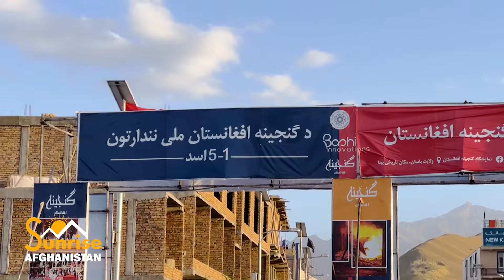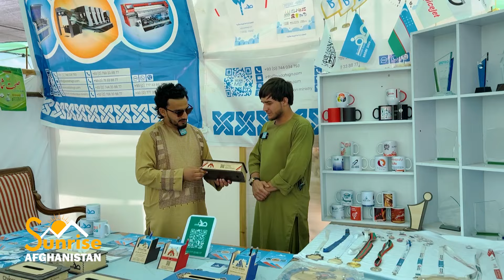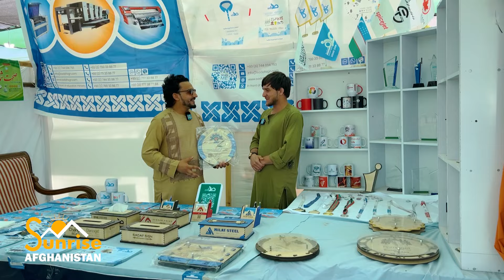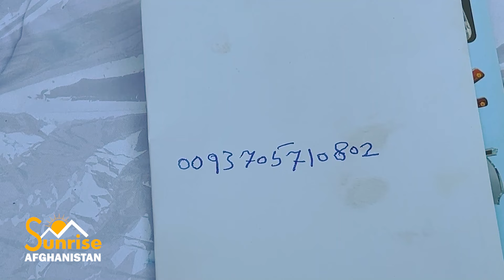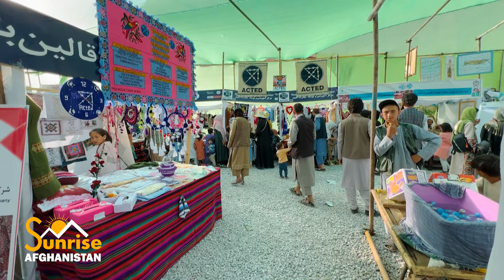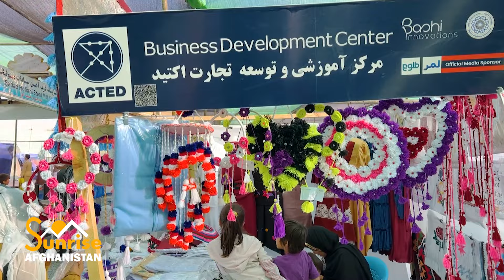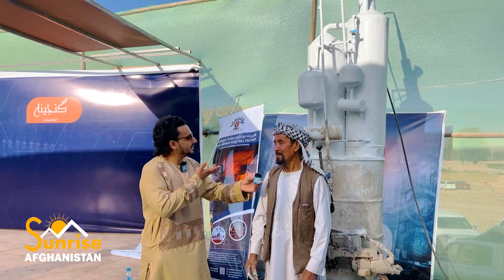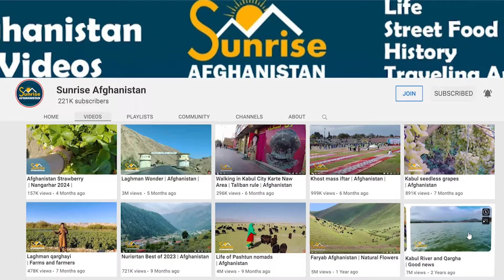Ganjina Exhibition | Bamiyan Afghanistan | د بامیان ملي نندارتون یا نمایشگاه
In this show, Sabawoon Momand has gone to the national exhibition in Bamiyan province of Afghanistan
An exhibition about Afghanistan's industrial products and productions has started here

په دې خپرونه کې سباوون مومند د افغانستان بامیانو ولایت کې ملي نندارتون ته تللی دی
دلته د افغانستان صنعتي محصولاتو او تولیداتو په اړه نندارتون پیل شوی دی

در این نمایش سباوون مومند به نمایشگاه ملی در ولایت بامیان افغانستان رفته است
نمایشگاه محصولات و تولیدات صنعتی افغانستان در اینجا آغاز شده است